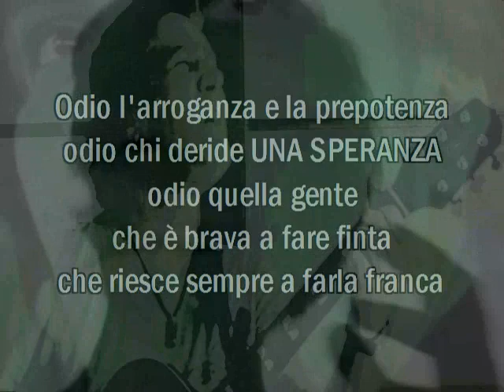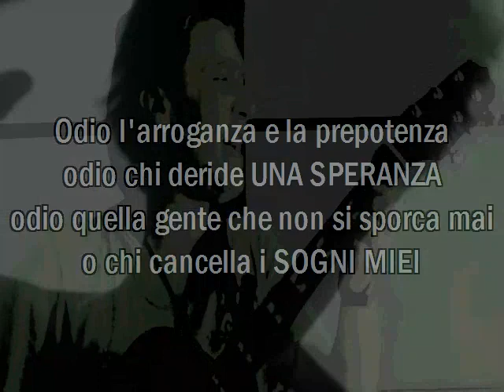ODIO L'ARROGANZA REMIX (VIDEOCLIP) 2008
ODIO L'ARROGANZA P.Cercato/P.Cercato
Ho parlato con la gente, ho imparato a far domande, ad agire lentamente, a guardare avanti, sempre, Ho disprezzato l' odio, a volte,
ma questo istinto è dentro di me, non si nasconde mai, Odio l' arroganza e la prepotenza, odio chi deride una speranza odio quella gente che non si sporca mai, o chi cancella i sogni miei. Odio l' arroganza e la prepotenza, odio chi deride una speranza, odio quella gente che è brava a fare finta, che riesce sempre a farla franca
Odio l' arroganza e la prepotenza, odio in ogni forma la violenza, odio chi fa finta di non sapere, chi si è venduto per il potere
Odio l' arroganza e la prepotenza, odio chi deride una speranza, odio le persone assetate di potere, e chi fa finta di non vedere
Odio l' arroganza e la prepotenza, e chi ha già sputato la sua sentenza, io detesto tutte le strategie, gli opportunisti e le bugie
Odio l' arroganza e la prepotenza e qualsiasi forma di intolleranza, odio l' arrivismo e l' aggressività, i privilegi, l' avidità
Odio l' arroganza e la prepotenza, odio chi deride una speranza, odio quella gente che non si sporca mai o chi cancella i sogni miei

Come l'Acqua Dentro il Mare | Se Si Potesse Non Morire | Niente | E Se Poi | Dannati Forever | La Canzone Monotona | Mi Manchi | La Prima Volta Che Sono Morto | Scintille | Non So Ballare | Mamma Non Lo Sa | Onda Che Vai | La Felicità | Vorrei | Dispari | Bellissimo | L'Essenziale | Il Futuro Che Sarà | Sai Ci Basta Un Sogno | Modà | Simona Molinari prefestival pre festival di sanremo 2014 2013 club premio luigi tenco canzoni fabio fazio luciana littizzetto lucianina duccio forzano conferenza stampa sala stampa giornalisti blog stream streaming internet web sanremorai rai pif ospiti stranieri Gino Paolo bagnati dal sole giuliano palma un bacio crudele così lontano nina zilli perturbazione @perturband l'italia vista dal bar l'unica musica-x musica x torino rivoli cristiano lo mele rossano lo mele alex baracco tommaso cerasuolo elena diana gigi giancursi riccardo sinigallia una rigenerazione prima di andare via campioni bianca saprai tentato suicidio tentativo protesta proteste lavoratori veronica de simone nuvole che passano diodato babilonia filippo graziani le cose belle dopofestival rocco hunt nu juorno buono the niro 1969 vadim la modernità zibba senza di te sergio vallarino luzzatto fegiz marinella venegoni la stampa paolo giordano artisti gara intervista tormentone dell'anno musicale palco prima serata 1a serata sera paolo nutini rufus wainwright damien rice yusuf cat stevens stromae claudio baglioni renzo arbore raffaella carrà luciano ligabue albano e romina claudio abbado laetitia casta enrico brignano luca parmitano paolo virzì le iene iena Anna Tifu Rocco Tanica Paolo Jannacci Silvia Avallone Giorgia Surina Silvio Orlando Piero Maranghi Aldo Nove Lucia Ocone giuria di qualità hotel londra royal casinò maurizio crozza collegamento Radio Edit Extended Club Mix Original Mix Bootleg Mash Up Electro Remix Dance Music Video Edit Pool Party Extended Version dance summer Musique Hits Des Clubs Top House Music Tunes Top Chiara galiazzo un giorno di sole ungiornodisole nuovo singolo lyrics video vevo official video video ufficiale nuove canzoni partita del papa castrocaro 2014 elisa negramaro rino gaetano nuovo singolo inedito 2014 | Marta Sui Tubi | Marco Mengoni | Max Gazzè | Malika Ayane | Maria Nazionale | Chiara Galiazzo | Daniele Silvestri | Elio e Le Storie tese | inedito Raphael Gualazzi | Simone Cristicchi | Annalisa | Almamegretta | Fabio Fazio | Luciana Littizzetto Carlo Conti Festival di Sanremo 2015, tra gli ospiti Fiorello.